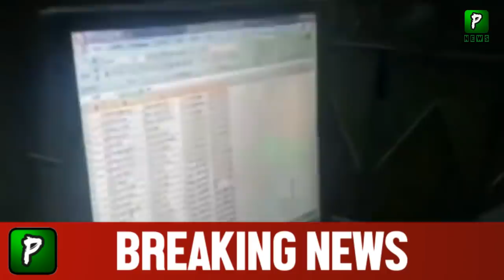PM Imran Khan Surprise visit to Shelter Home | Imran Khan Visit Today